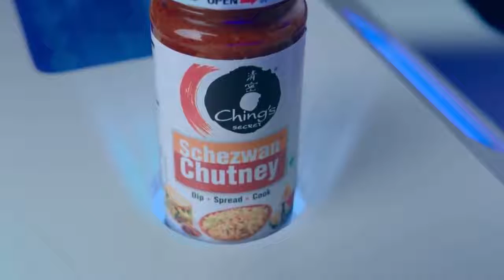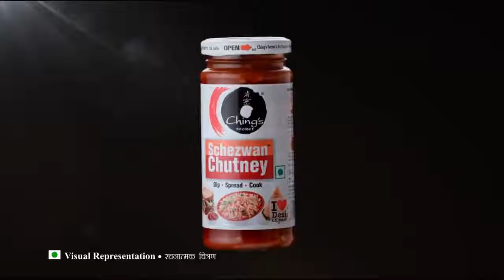Ranveer Singh | Ananya Pandey | Alia Bhat | Latest Ad collection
Ranveer Singh | Ananya Pandey | Alia Bhat | Latest Ad collection Funny and latest Ads of Ranveer Singh TVC

சுவையான மற்றும் பல தரப்பட்ட விடீயோக்களை பார்த்து மகிழ  கீழே கொடுக்கப்பட்டுள்ள லிங்கை கிளிக் செய்து நமது சேனல்ஐ பின் தொடரவும்